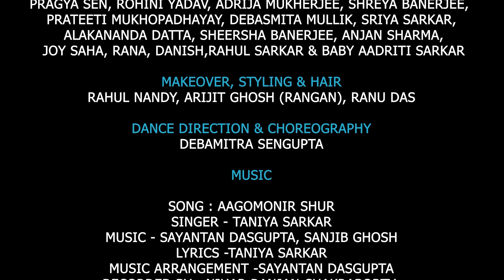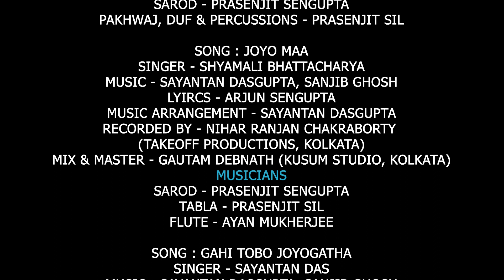মহালয়া ২০২২ | Mahalaya 2022 | দুর্গতিনাশিনী | Durgatinashini | Akal Bodhon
Durgatinashini
Produced By : Durgaram Choudhary
Video Directed By : Drono Acharya
Camera : Shubham, Borun, Sushanta, Amit
Edit: Asha Creations
Graphics : Thinkgate Multimedia
Script : Ayantika HomChowdhury
VO credits : Sanjib Ghosh, Sayantan Dasgupta, Siwalik Banerjee, Ourbagni Dasgupta
Dance:
Durga: Debamitra Sengupta
Mahishashur : Tuhin Chaterjee
Dancers In Other Roles : Ambika Roy, Archita Chakraborty, Poulami Nag , Pragya Sen, Rohini Yadav, Adrija Mukherjee, Shreya Banerjee, Prateeti Mukhopadhayay, Debasmita Mullik, Sriya Sarkar , Alakananda Datta, Sheersha Banerjee, Anjan Sharma, Joy Saha, Rana, Danish,Rahul Sarkar & Baby Aadriti Sarkar.
Makeover, Styling & Hair : Rahul Nandy, Arijit Ghosh (Rangan) , Ranu Das
Dance Direction & Choreography : Debamitra Sengupta

Music
Song : Aagomonir Shur
Singer - Taniya Sarkar
Lyrics Taniya Sarkar
Music Arrangement -Sayantan Dasgupta
Recorded by - Nihar Ranjan Chakraborty (Takeoff Productions, Kolkata)
Mix & Master - Gautam Debnath (Kusum Studio, Kolkata)
Musicians :
Tabla & Percussions - Prasenjit Sil
Sarod - Prasenjit Sengupta
Sitar & Flute - Ayan Mukherjee

Song : Aadi Yogi Mahadeb
Singer - Simaanta Sarkar
Lyrics - Jori
Musicians :
Sarod - Prasenjit Sengupta
Flute - Ayan Mukherjee

Song : Debi Doshobhuja
Singer - Gargi Ghosh
Lyrics - Jori
Musicians :
Sarod - Prasenjit Sengupta
Pakhwaj - Prasenjit Sil
Flute & Sitar - Ayan Mukherjee

Song : Mrinmoyee Maa
Singer - Sanjib Ghosh
Lyircs - Sanjib Ghosh
Musicians :
Sarod - Prasenjit Sengupta
Pakhwaj, Duf & Percussions - Prasenjit Sil

Song : Joyo Maa
Singer - Shyamali Bhattacharya
Lyircs - Arjun Sengupta
Musicians :
Sarod - Prasenjit Sengupta
Tabla - Prasenjit Sil
Flute - Ayan Mukherjee

Song : Gahi Tobo Joyogatha
Singer - Sayantan Das
Lyircs - Arjun Sengupta
Musicians :
Sarod - Prasenjit Sengupta
Pakhwaj & Perc - Prasenjit Sil

Song : Pushpanjali
Singer - Dia Roy Chowdhury
Lyircs - Jori
Musicians :
Sarod - Prasenjit Sengupta
Pakhwaj & Tabla - Prasenjit Sil

Song : Aai Giri Nandini
Singer - Siwalik Banerjee
Lyircs - Traditional
Musician :
Pakhwaj & Percussions - Prasenjit Sil

Song : Mahisashur Mardini
Singer - Siwalik Banerjee
Lyircs - Siwalik Banerjee
Musicians :
Sarod - Prasenjit Sengupta